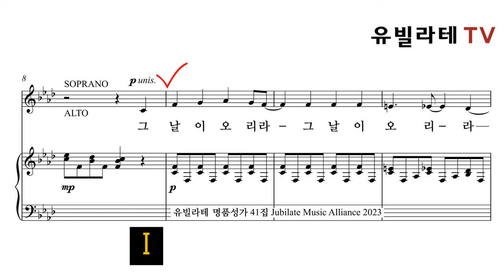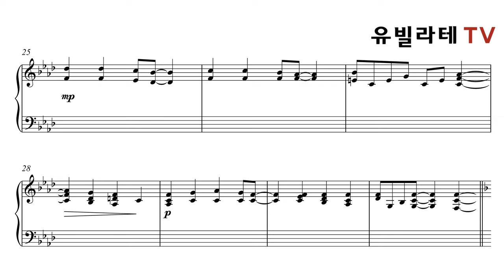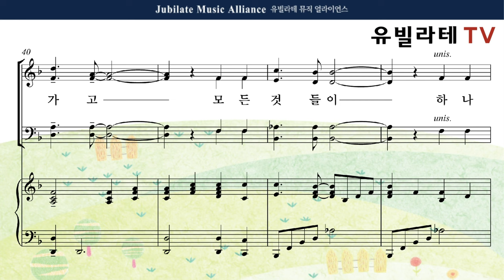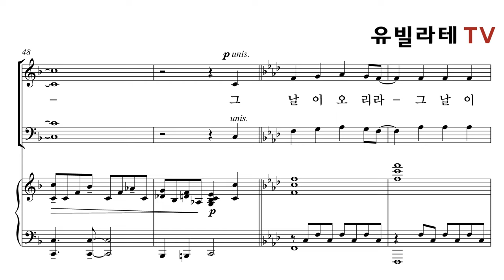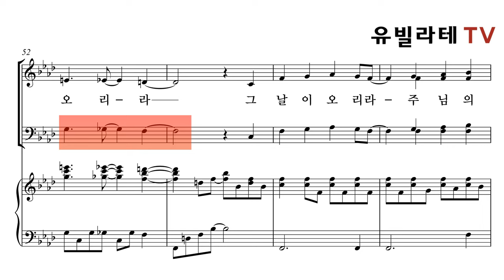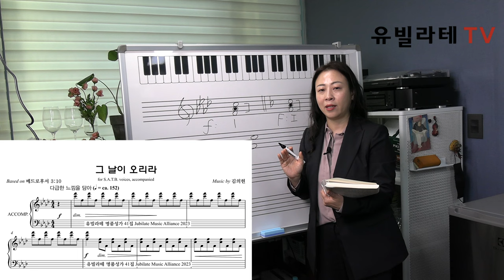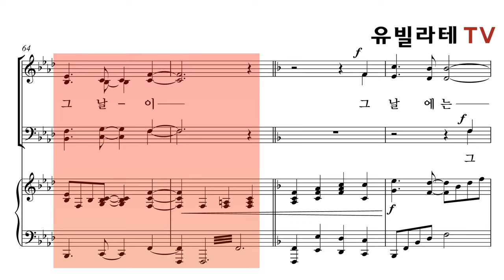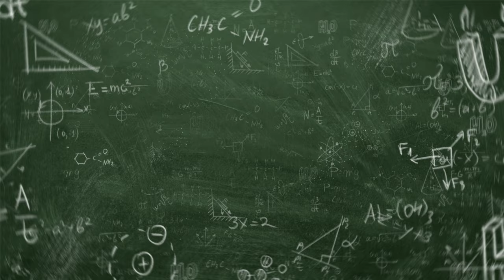[유빌라테 TV SEASON2] 세상에서 가장 쉬운 성가 분석법 - 제 5강 "반음계 진행과 3음의 색깔"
유빌라테 TV의 교회음악 특강 시리즈 시즌 2

지휘자를 위한 성가분석법 - 제 5강
김의헌 작곡  - 그날이 오리라 (유빌라테 41집)

강사: 김민아 교수
연세대학교 음악대학 작곡과 졸업
동대학원 작곡 석사, 박사 수료
연세대학교 강사 역임, 서울신학대학교 겸임교수 역임
현) 총신대학교 출강, 유빌라테 전임작곡가